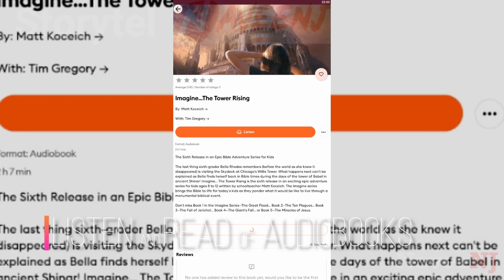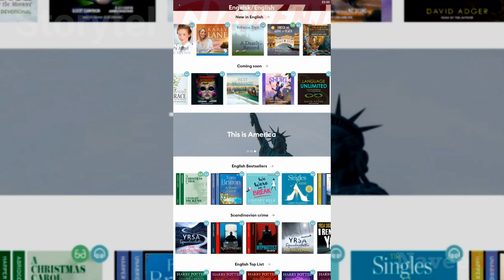Storytel - App for Listening and Reading of Audiobooks & E-Books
One of the best app for listening and reading of audiobooks and E-books, You can download books and listen offline.

Storytel has a quick and easy way to access a large catalog of audiobooks. Pronunciations were clear with appropriate speed.

Try Storytel for free, and start discovering great stories. If you enjoy this app you can activate for the monthly subscription which will renew automatically.

Timecodes:
0:00 - Intro
0:05 - Storytel
1:40 - End Credits

Below is the link for downloading this app

If you enjoyed this video and would like to see more.